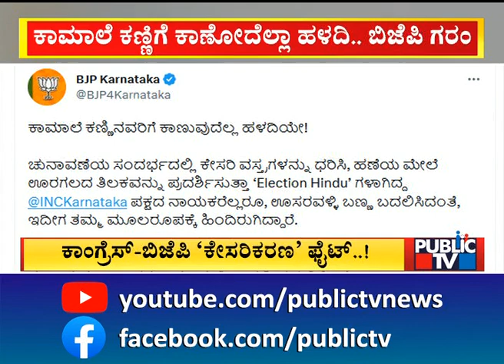ಕಾಂಗ್ರೆಸ್ ನಾಯಕರನ್ನು ಊಸರವಳ್ಳಿಗೆ ಹೋಲಿಸಿದ ಬಿಜೆಪಿ..! | Congress | BJP | Public TV